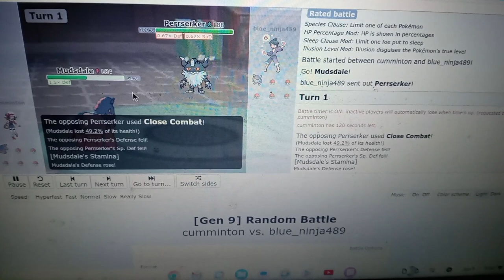Pokemon Showdown, "Cumminton Wins!" By GordonHai (^_^) !